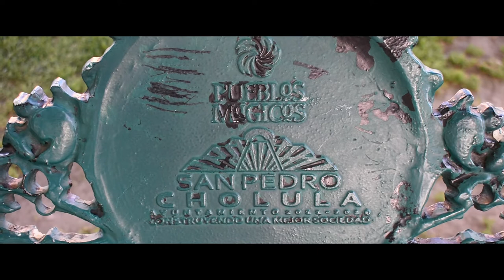San Pedro Cholula | Central Square | English | Subtitles | Puebla | Canadian in Mexico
San Pedro Cholula is part of the bigger city of Cholula. Cholula is located in Puebla, Mexico. It is located just to the east of Mexico City.

 In this vlog we are visiting the central square. Cholula is best known for the Great Pyramid of Cholula.

Pictured in the main square is the Parroquia de San Pedro Cholula. You can see the damage caused to this church by the earthquake, as well as some of the other buildings in the area.

We are walking by parks, and play grounds. This is a beautiful spot to spend the afternoon, or morning in our case. It is close to the Pyramid, so it makes for a great stop along the way!

This video is in English, but has subtitles. It was English Subtitles, French Subtitles, and Spanish Subtitles.

or